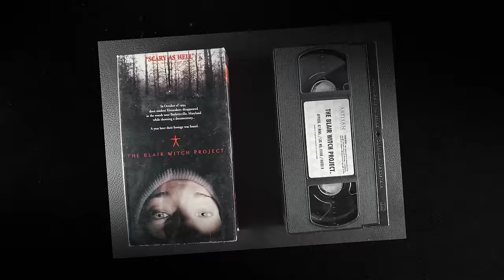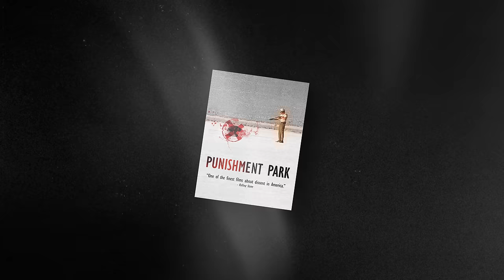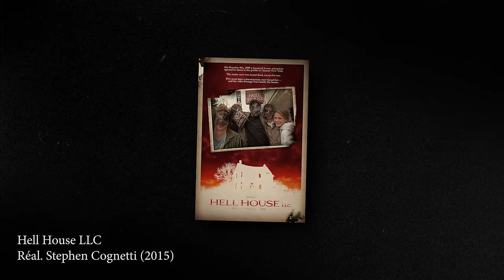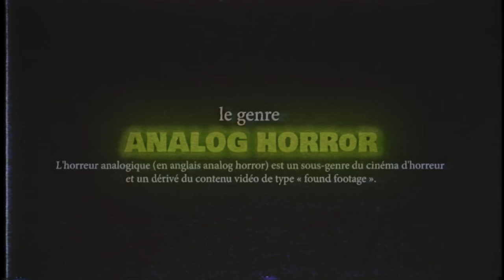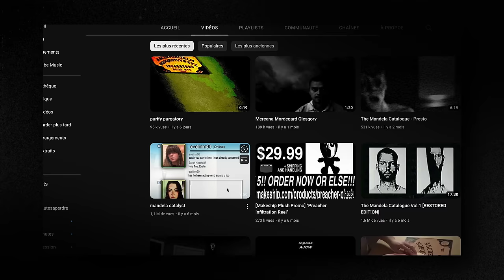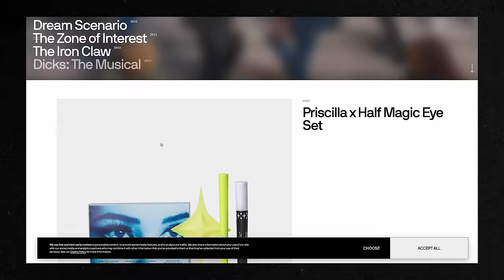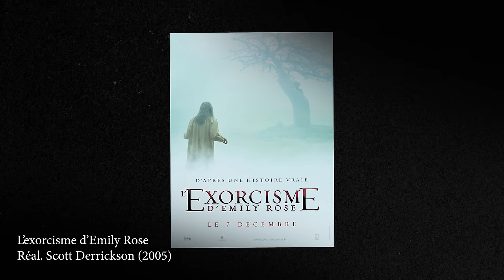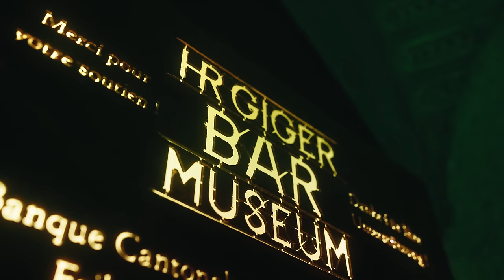PARLONS FILMS D'HORREURS avec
22/31 - Calendrier de l'étrange, octobre 2023
Montage: Margaux Fritschy et moi

Chapitres:
00:00 Concept de la vidéo.
02:23 Notre premier film d'horreur.
05:39 le found footage
20:24 l'analog horror
27:31 les films de monstres
39:13 les films de possession
44:43 psychologique
49:01 la science fiction